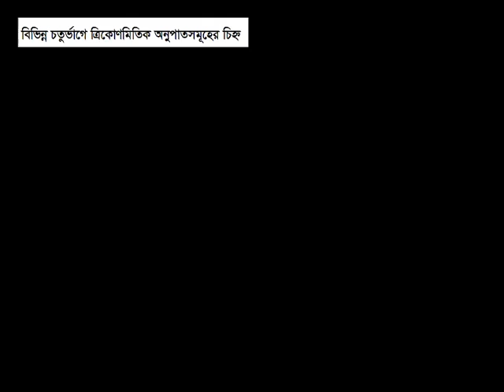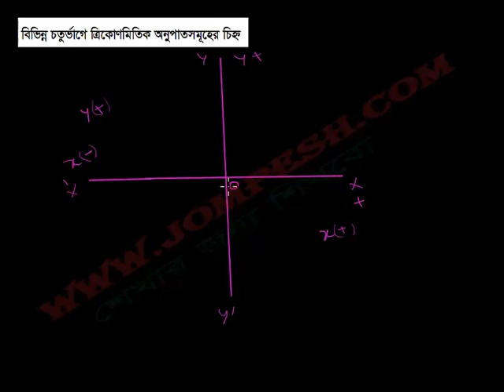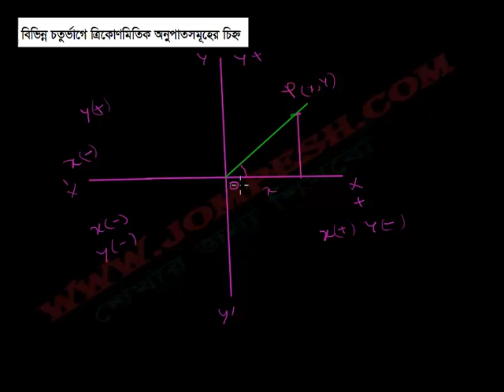৮। বিভিন্ন চতুরভাগের ত্রিকোণমিতিক অনুপাত সমুহের চিহ্ন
৮। বিভিন্ন চতুরভাগের ত্রিকোণমিতিক অনুপাত সমুহের চিহ্ন ।
Keyword , trikonomiti , ত্রিকোণমিতি , ত্রিকোণমিতিক অনুপাত , HSC trigonometry , SSC trigonometry , trikonomity onko , doshom sreni trikonomiti , trikomiti class 10, HSC, SSC
Bangla math , বাংলায় ত্রিকোণমিতি , ক্লাস টেন অংক , ত্রিকোণমিতি শিক্ষা , trikonomiti tutorials , HSC trikonomiti